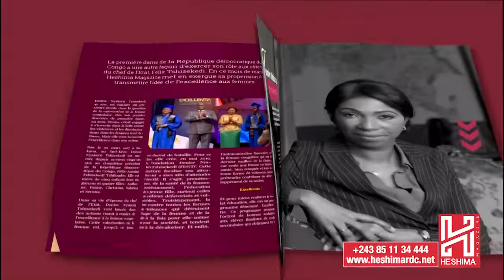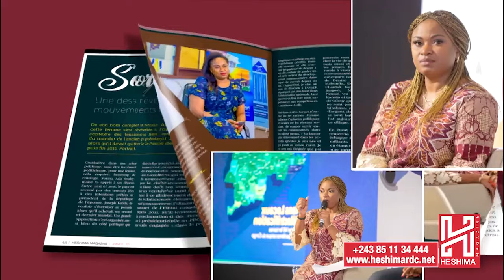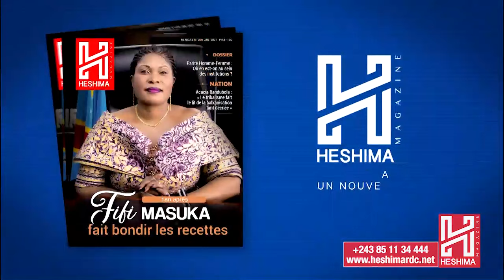HESHIMA MAGAZINE Bimestriel N 29 JANVIER 2022/ Prix 10 $ : FIFI MASUKA FAIT BONDIR LES RECETTES .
HESHIMA MAGAZINE Bimestriel № 29 JANVIER  2022/ Prix 10 $ : FIFI MASUKA FAIT BONDIR LES RECETTES .

HESHIMA MAGAZINE BIMESTRIEL № 021 MAI 2021/ Prix 10 $